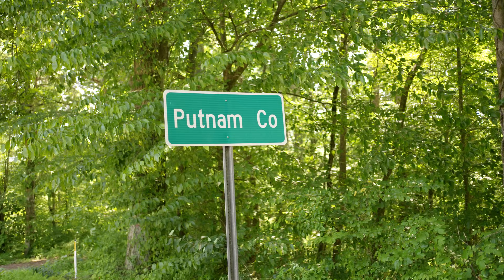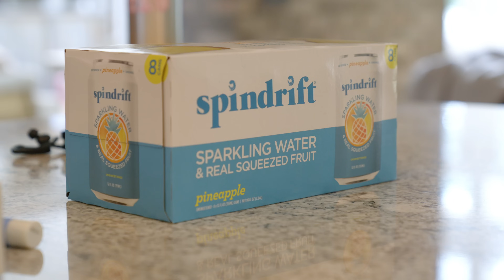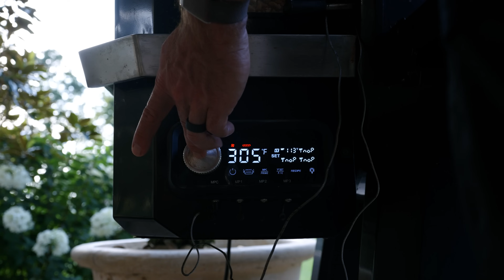Full Day of Eating with Rich Froning | Leadville 100 Edition Presented by Specialized